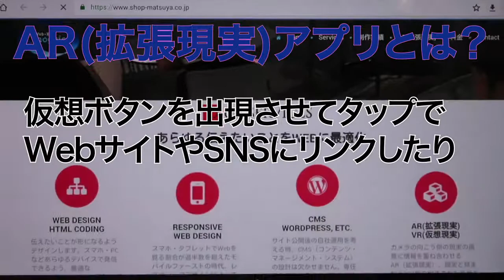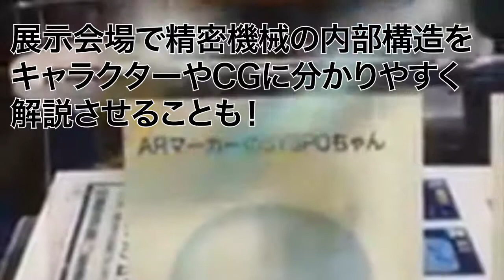181220ar demo EXPO movie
第8回クリエイターEXPO用PR動画